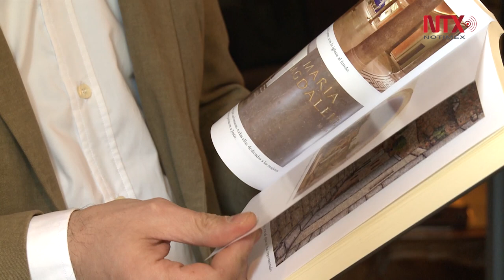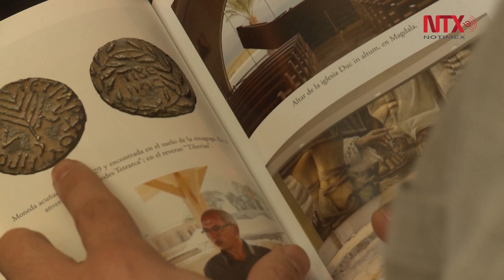“El Proyecto Magdala” un viaje en el tiempo a la época de Jesús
Jesús García autor del libro narra el hallazgo arqueológico del padre Juan